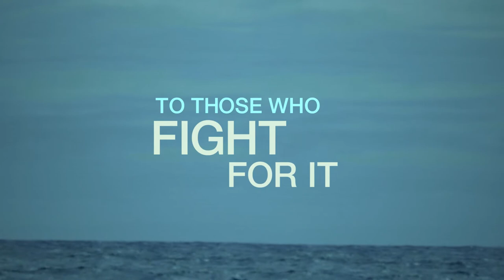I AM GRETA | Official Trailer HD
The story of teenage climate activist Greta Thunberg is told through compelling, never-before-seen footage in this intimate documentary from Swedish director Nathan Grossman. Starting with her one-person school strike for climate action outside the Swedish Parliament, Grossman follows Greta — a shy student with Asperger’s — in her rise to prominence and her galvanizing global impact as she sparks school strikes around the world. The film culminates with her extraordinary wind-powered voyage across the Atlantic Ocean to speak at the UN Climate Action Summit in New York City.